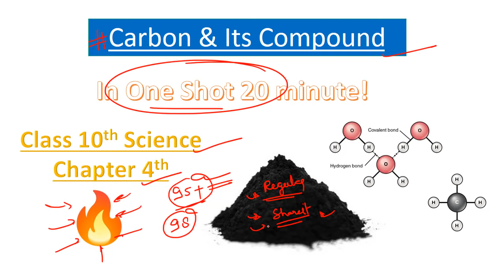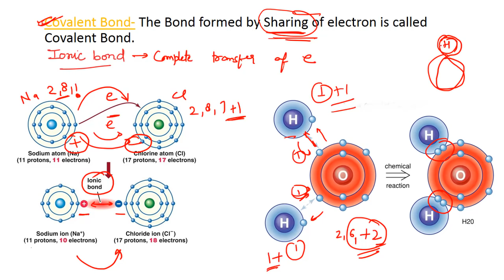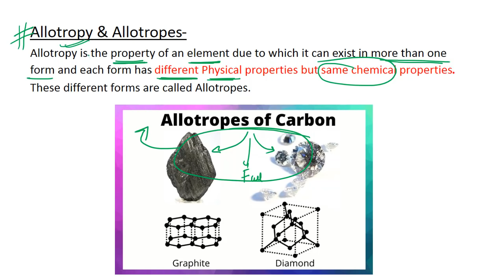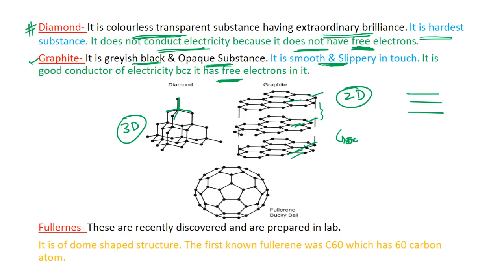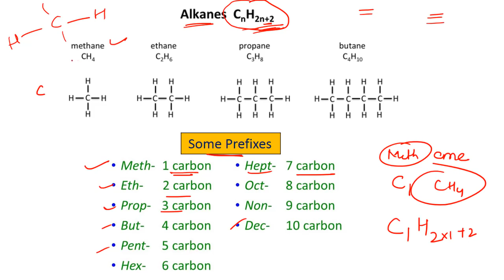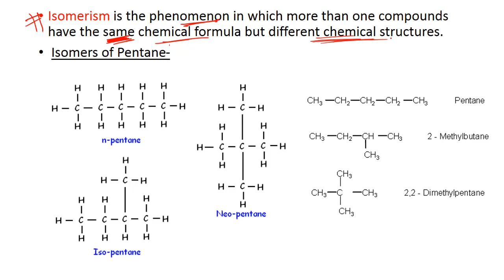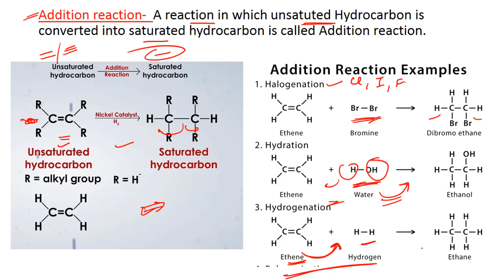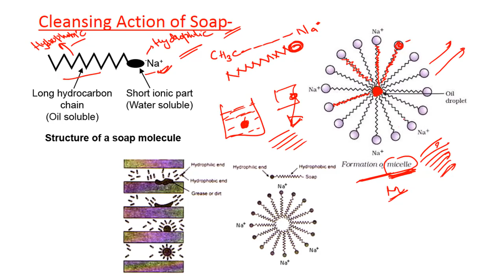Class 10th Science chapter4 revision in1Shot | Carbon & its compound class10th science Abhishek sir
Carbon and its compound class 10th,
Carbon compound Class 10th Science,
Covalend compound in hindi,
What are covalent compound,
Class 10th Science Chapter4,
Chapter 4 Class 10th Science,